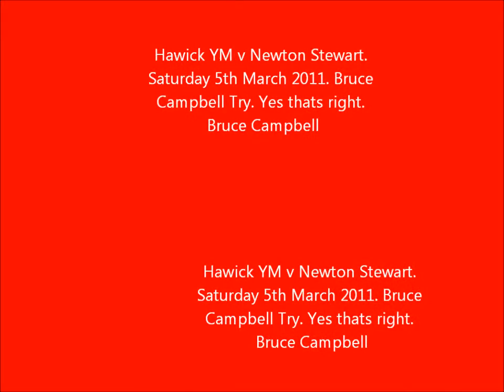Hawick YM v Newton Stewart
Bruce Campbell Try